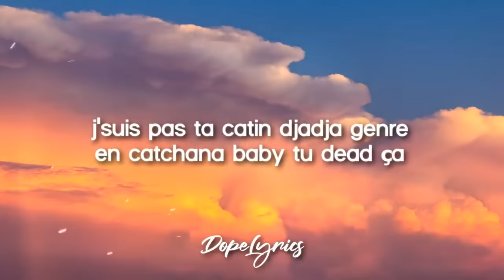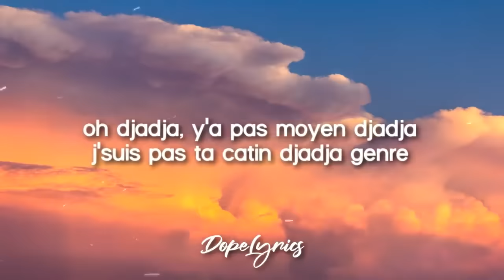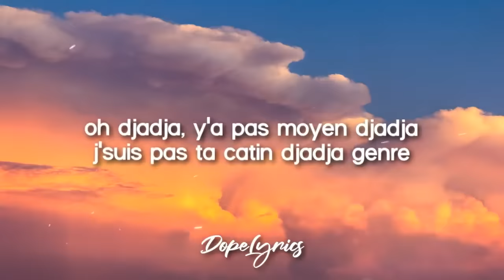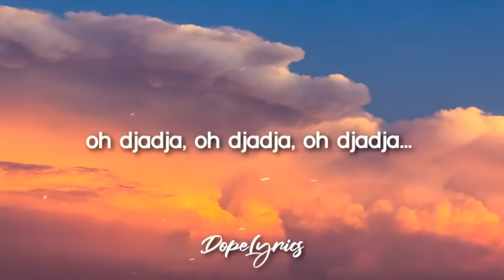Aya Nakamura - Djadja (letra/lyrics)